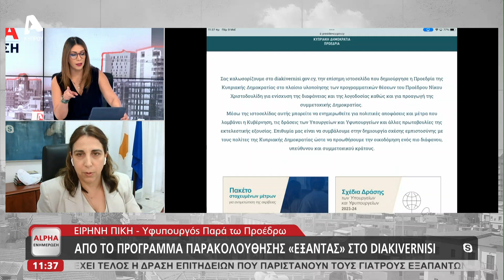Πορεία υλοποίησης δράσεων και πολιτικών Κυβέρνησης